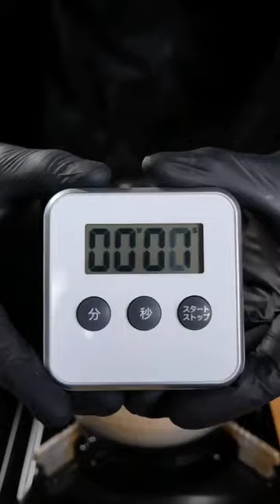foodie community 🥞🥚🧀🥘🧆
avocado
guacamole
cooking
breakfast
avocado toast
brunch
food
recipes
easy recipe
vegan
avocado recipes
quick
easy
asmr
hawaiian
snack
appetizer
day
recipe
healthy
game
food asmr
breakfast ideas
superbowl
breakfast recipe
super bowl
healthy recipes
shorts
mukbang
egg
garlic
toast
vegetarian
comfort food
healthy eating habits
food inspiration
yum
yummy
delicious
trending recipes
healthy comfort food
cooking tips
kitchen hacks
simple recipes
avocado lovers
healthy snack
food vlog
food blog
healthy lifestyle
morning routine
quick meal
plant-based
healthy breakfast
healthy eating
foodie
youtube food
easy lunch recipe
curry egg salad
curried egg salad
easy egg salad recipe
egg salad
egg salad recipe
blender
optimum
froothie
partyideas
fastrecipe
easyrecipes
dip
fyp
rye bread
pumpernickel bread
pumpernickel rye swirl bread
onion powder
lime
lime juice
sea salt
homemade guacamole
toast ideas
egg recipes
eggs
fried eggs
fried eggs on guacamole toast
breakfast recipes
what’s for breakfast
과카몰리
오리레시피
비건
avacado
avocado breakfast
egg & avocado toast
healthy avocado egg sandwich/ weight
avocado egg sandwich
eggs and avocado toast
eggs avocado toast
fried egg and avocado toast
healthy avocado egg sandwich/ weight loss foods
egg and avocado toast
healthy avocado toast recipe
cheese avocado toast
healthy avocado toast
avocado egg toast
how to make avocado toast with egg healthy
healthy breakfast avocado egg toast
avocado toast with egg healthy breakfast recipes
where to eat in south africa
business insider
south africa
chicken dust
johannesburg
food in africa’s most complicated country
commericals
sandwiches
befrs team
europe’s most controversial food
big five
crafting
fat cake
african
money
europe country
best ever food review show
photography
technology
sonny side
production
faroe island
robots
fast food
street food
colored
bun
hash
potato
aioli
steak
grilling
fusion cooking
fusion food
world’s greatest sandwich
perfect sandwich
best sandwich
making breakfast
breakfast sandwich
cooking breakfast
chorizo
초대받은식탁
아보카도
myinvitingkitchen
costco avocado
avocado sandwich
how to eat avocado
homemade avocado sauce
substitute for hollandaise sauce
avocado sauce for sandwich
avocado breakfast sauce
hollandaise sauce alternative
hollandaise sauce without eggs
egg-free hollandaise sauce
hollandaise sauce
easy healthy sauce
easy brunch sauce
healthy breakfast sauce
sauce for brunch
guacamole sauce
fish tacos sauce
sauce for tacos
avocado hollandaise sauce ingredients
avocado sauce
how to make a healthy sauce
healthy sauce
avocado hollandaise sauce
village food
taste village
healthy lunch ideas
healthy food
how to make avocado toast
easy recipes
lunch ideas
meal prep
lunch
lunch box
lunchbox
guacamole with egg
sin gluten
waffle sin gluten
waffle de verde
waffle
desayuno
verde
plátano verde
semilla de aguacate
beneficios del aguacate
propiedades del aguacate
propiedades y beneficios del aguacate
aguacate 5 beneficios
aguacate 5 beneficios y propiedades
valentines recipe
valentines
thanksgiving
finger food
party
guests
simple
copycatrecipe
copycat
cheese cake factory
homemadeeggrolls
homemade
eggrolls
avacadoeggrolls
guacamole (dish)
egg roll wrappers
chinese food (cuisine)
avocado (food)
cheesecake factory avocado egg rolls
baked egg rolls
healthy egg rolls
egg rolls
baked avocado egg rolls
cheesecake factory
avocado egg rolls
high protein breakfast options
tasty high protein breakfast
4 low calorie high protein breakfast ideas
3 quick & easy high protein breakfasts
sandwich recipe
quick & easy guacamole
easy breakfast
pimp my recipe
ciabatta
ciabatta sandwich
guacomolle chiabbatoy
sandwich with guacamole sauce
easy sandwitch
homemade sandwitch
guacamole recipe
foodfam
spicy food
food recipes
asmr mukbang
asmr eating
asmr coocking
satisfying video
satisfying food
easy guacamole recipe
2023
1 hour vlog
1 hour
1 hour vlogs
alyssa
alyssa rose
25
relatable
moving vlogs
new home
house
low calorie
quick recipe
easy guacamole
dairy free
haul
new york
long island
lifestyle
vlogs
moving
decor
makeover
goals
couple vlogs
apartment
renovation
vlog
daily
daily vlogger
couple
young
cute couple
affordable
petite fashion
trending
best small vlogger
best small youtuber
youtuber
funny
ryos
alissa rose
allisa rose
lose
win
gluten free
keto
spicy
jalapeno
spicymayo
kid friendly
sashimi
fish
entertaining
quick and easy
dips
make ahead
quick meals
s